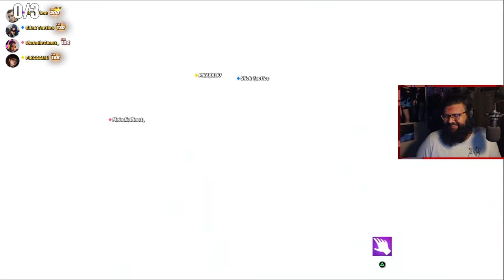Going down memory lane in *Fortnite Chapter 3 Finale* FRACTURE EVENT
its about that time again.